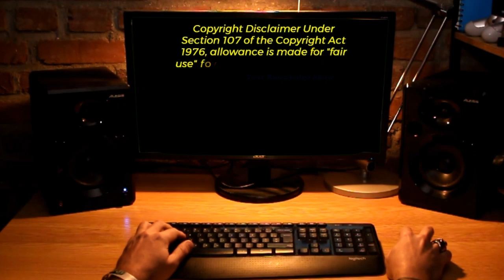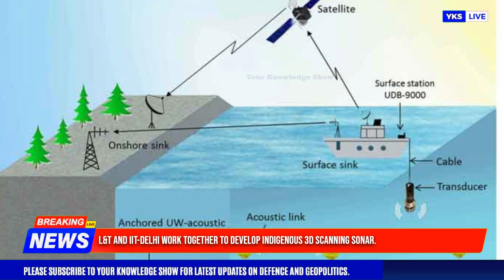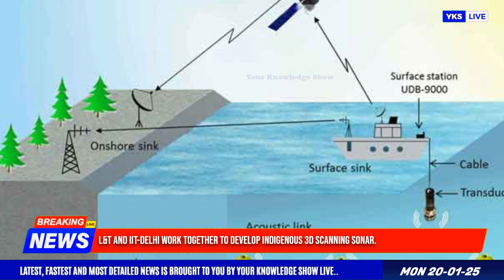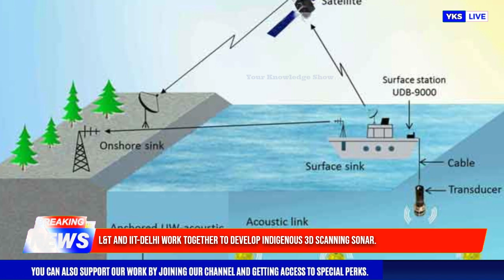Top Defence Updates | Suspense Over AMCA Engine | Upgraded MiG-29K | Indigenous 3D Scanning SONAR